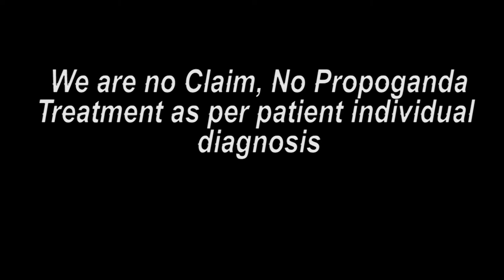વગર મશીન વગર ઓપરેશન ટ્રીટમેન્ટ બાદ ખુશી || Praveen Surana || Deaf Cure Center || Ahmedabad